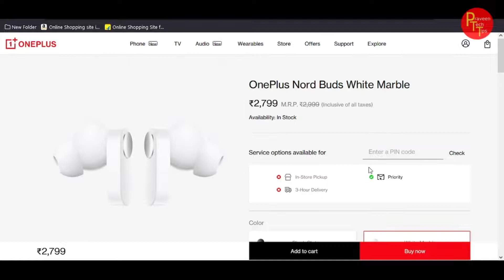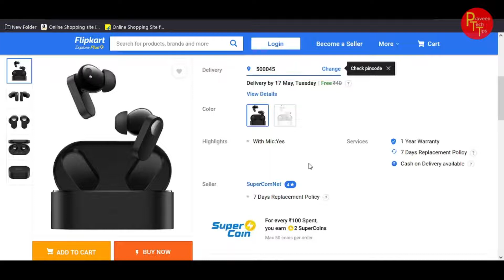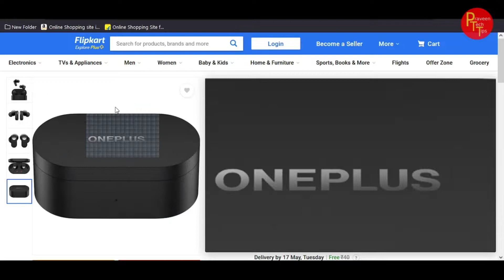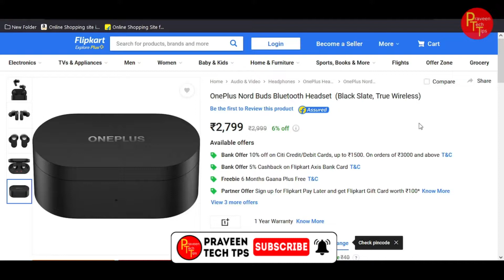OnePlus Nord Buds review in telugu